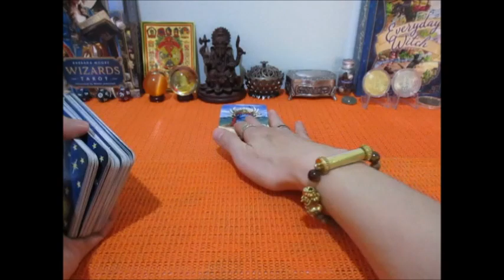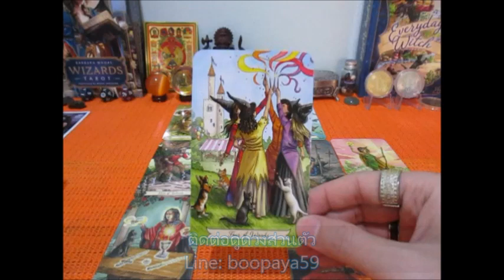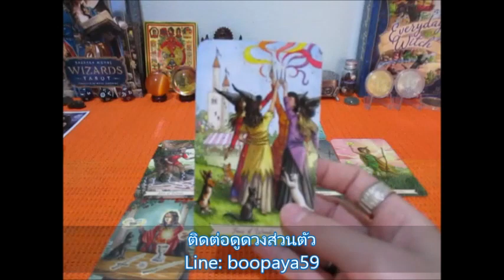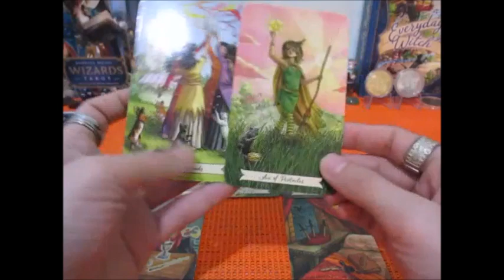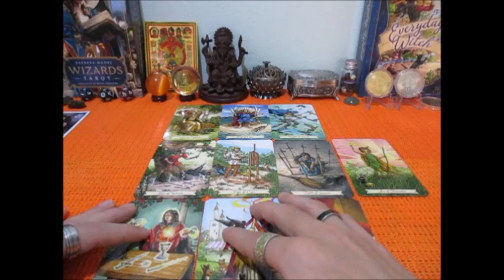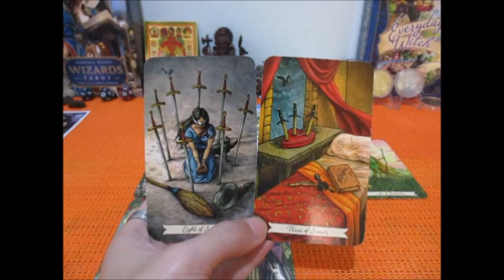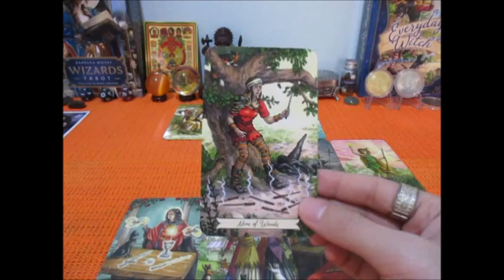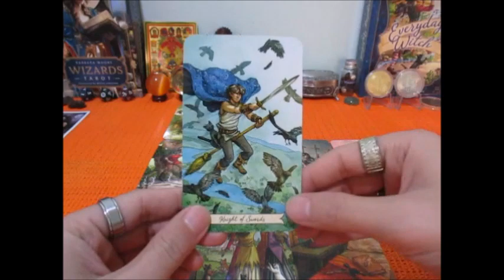ดวงความรักราศีมังกร 16-31 ธค. 2565 คอมมิทกับสิ่งที่ได้รับดีงาม Line: boopaya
ดวงความรักราศีมังกร 16-31 ธค. 2565